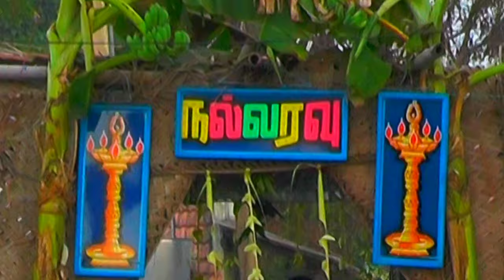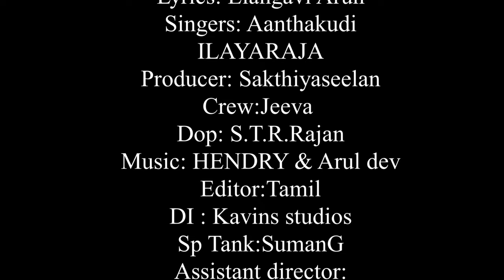Vijayakanth | மதுர மரிகொழுந்தே ஆல்பம் பாடல் | Official | Making Album | Video Song | Raj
Director : RAJ

Cast: Suresh,Shalini
Lyrics: Elangavi Arun
Singers: Aanthakudi ILAYARAJA
 Producer: SAKTHIYASEELAN. R
Crew:Jeeva
Dop: S.T.R.Rajan
 Editor:Tamil
 DI : Kavins studios
Sp Tank:SumanG
Assistant director:
CHE THOZHARKAl TEAM